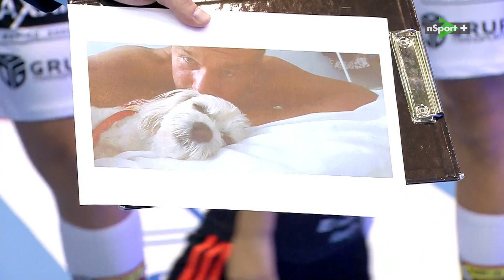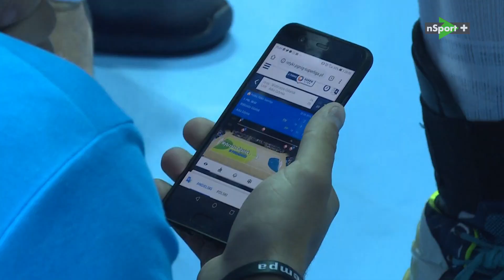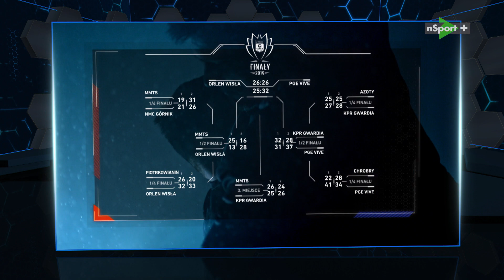Magazyn KONTRATAK #32 | sezon 2018/2019 | PGNiG Superliga